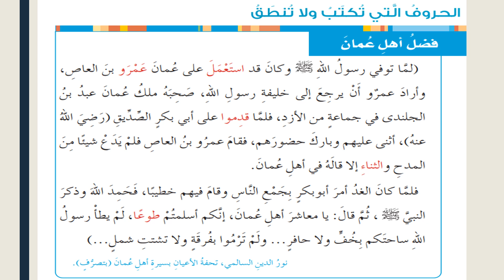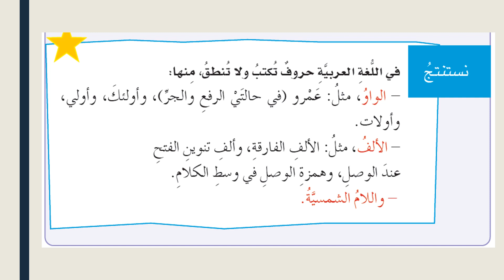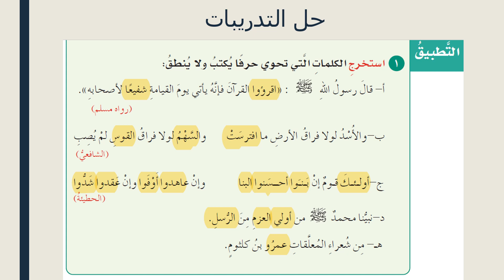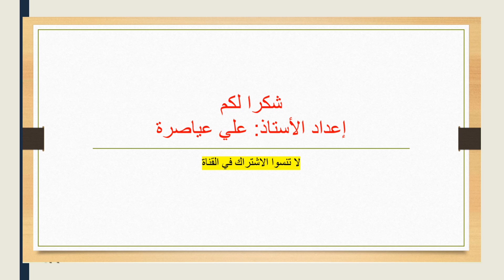حل تدريبات درس (الحروف التي تكتب ولا تنطق) / الصف السابع / ف2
الإملاء - الصف السابع - المنهج الجديد -2023 - اللغة العربية - الفصل الثاني